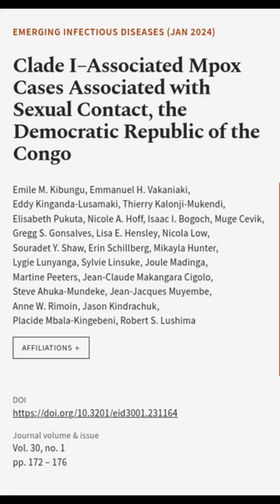Clade I–Associated Mpox Cases Associated with Sexual Contact, the Democratic Republic... | RTCL.TV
### Keywords ###

### Article Attribution ###
Title: Clade I–Associated Mpox Cases Associated with Sexual Contact, the Democratic Republic of the Congo
Authors: Emile M. Kibungu, Emmanuel H. Vakaniaki, Eddy Kinganda-Lusamaki, Thierry Kalonji-Mukendi, Elisabeth Pukuta, Nicole A. Hoff, Isaac I. Bogoch, Muge Cevik, Gregg S. Gonsalves, Lisa E. Hensley, Nicola Low, Souradet Y. Shaw, Erin Schillberg, Mikayla Hunter, Lygie Lunyanga, Sylvie Linsuke, Joule Madinga, Martine Peeters, Jean-Claude Makangara Cigolo, Steve Ahuka-Mundeke, Jean-Jacques Muyembe, Anne W. Rimoin, Jason Kindrachuk, Placide Mbala-Kingebeni ,and Robert S. Lushima
Publisher: Centers for Disease Control and Prevention
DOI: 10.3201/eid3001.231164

### Video Timestamps ###
0:00:00 - Summary
0:00:21 - Title
0:00:29 - End